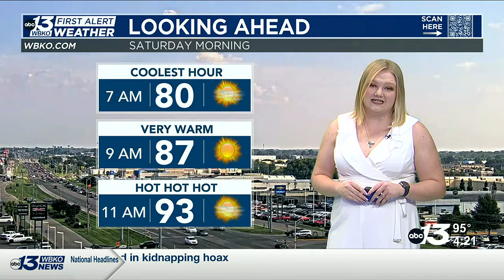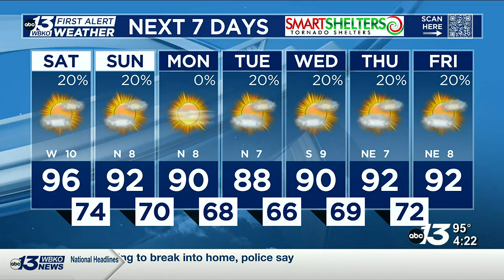Staying HOT HOT HOT through Saturday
Relief comes next week